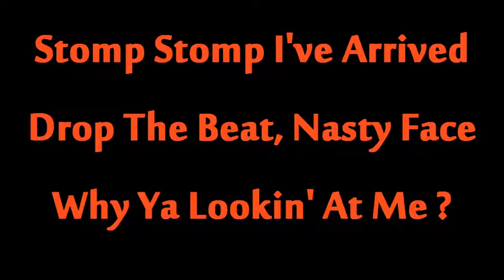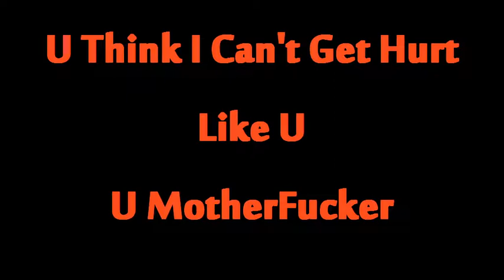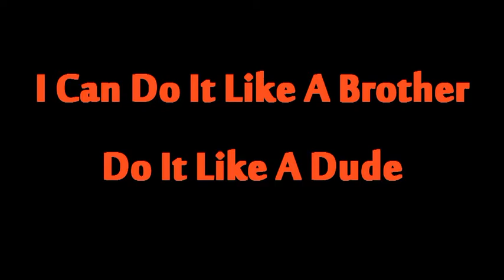Do It Like A Dude - Jessie J ★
Like    :' 3